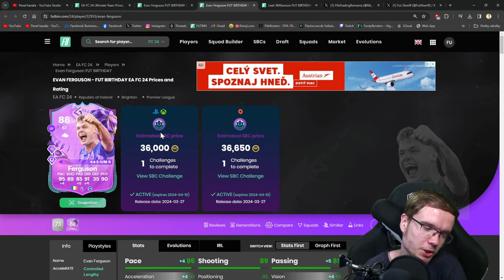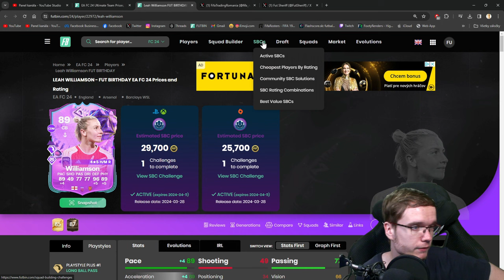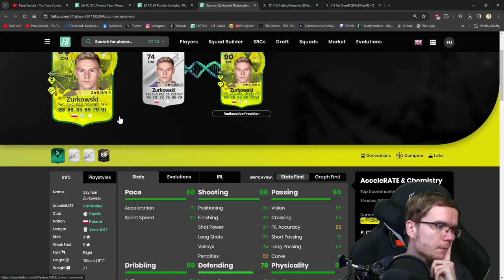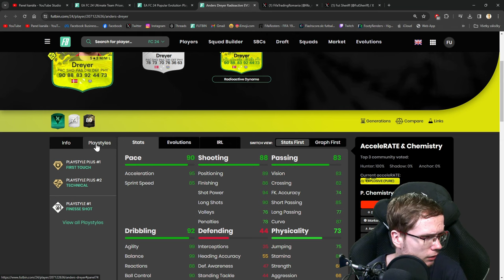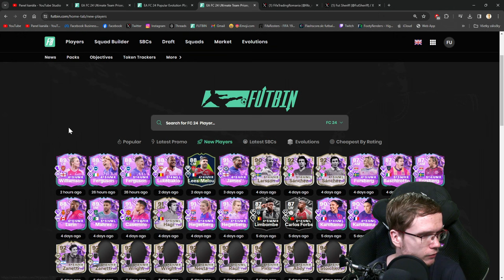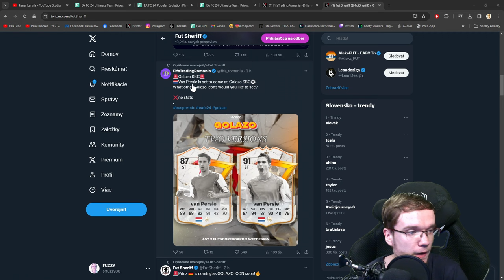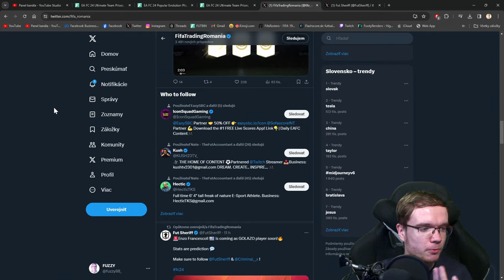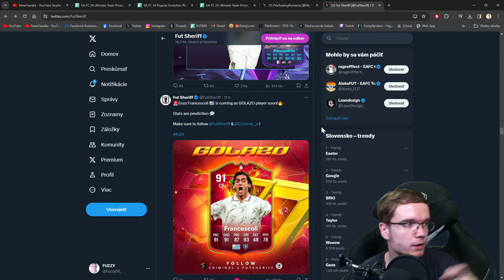NOVÉ PROMO BUDE ZAUJÍMAVÉ! 🤔